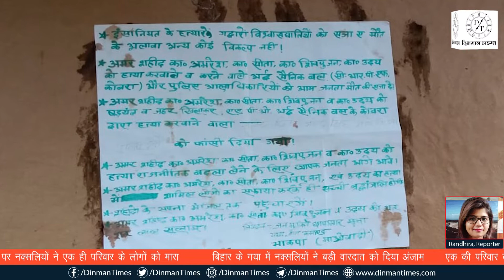पंचायत चुनाव से पहले गया में नक्सलियों की बर्बरता ने बढ़ाई प्रशासन की चिंता, लोगों में भी दहशत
बिहार के गया में नक्सलियों ने शनिवार देर रात एक बड़ी वारदात को अंजाम दिया है। यहां एक परिवार के चार सदस्यों की घर में घुसकर हत्या कर दी। मृतकों में दो भाई और उनकी पत्नियां हैं। इसके बाद चारों के शवों को घर के बाहर फंदे पर लटका दिया और फिर घर को बम से उड़ा दिया। वारदात के बाद नक्सलियों ने घर के बाहर एक पर्चा भी चिपकाया है। इसमें बदला लेने के लिए इस परिवार के सदस्यों की हत्या की बात कही गई है। SSP आदित्य कुमार ने घटना की पुष्टि की है। गया में कल यानी 15 नवंबर को चुनाव भी होना है। ऐसे में नक्सलियों की इस वारदात के बाद सुरक्षा एजेंसियों की चिंता बढ़ गई है।

Video Source : ManishTwitter